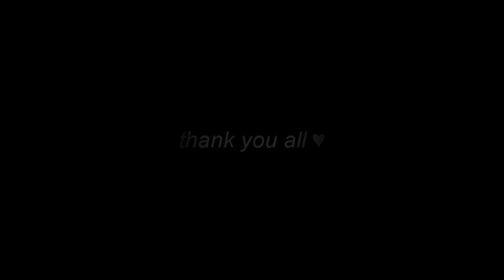◢m a s k i n g » g i v e a w a y◤ ✘ thanks for 500+ subs ! ❤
masks;

Kiara 0:00-0:01
Vixey 0:01-0:13
Cash 0:13-0:17
Dixie 0:17-0:28
Jenna 0:28-1:24
Kodi 1:24-1:29
Simba 1:29-2:31
Nala 2:30-2:36
Scar 2:36-2:40
Mufasa 2:40-2:48
Sarabi 2:48-2:50
Aleu 2:50-3:00
Scamp 3:00-3:01
Oliver 3:01-3:04
Steele 3:04-3:09
Zira 3:09-3:10
Spirit 3:10-3:15
Alois Trancy 3:15-3:24
Laito Sakamaki 3:24-3:26

●ＴＩＭＥ: ...thousand years...
●ＳＯＮＧ:  Casey Abrams - Get Out (Keeno Remix)

psssst. don't forget to credit me :)*